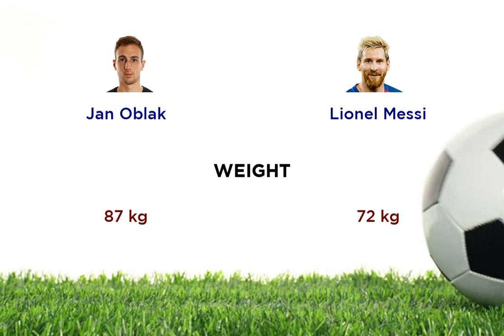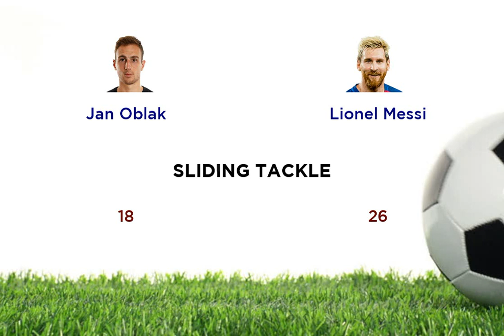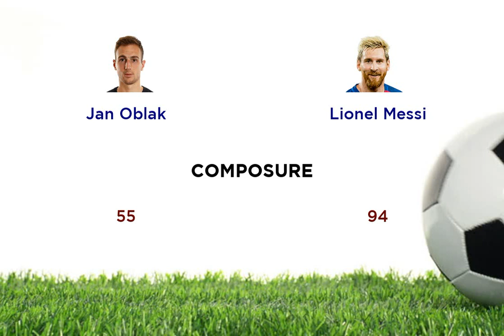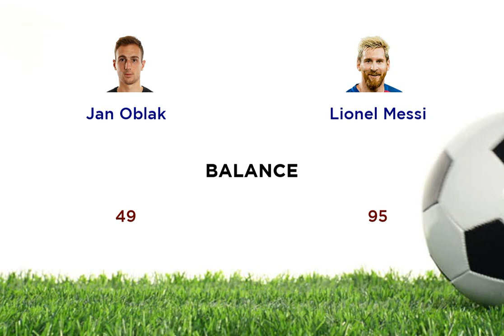Jan Oblak vs Lionel Messi